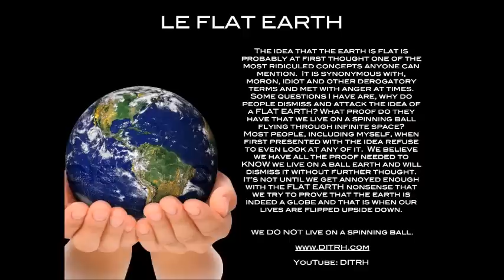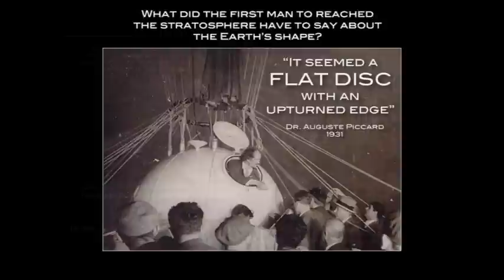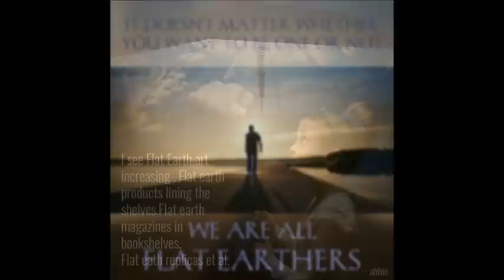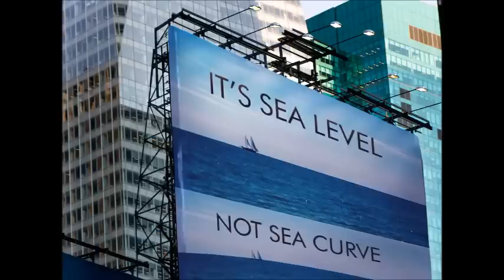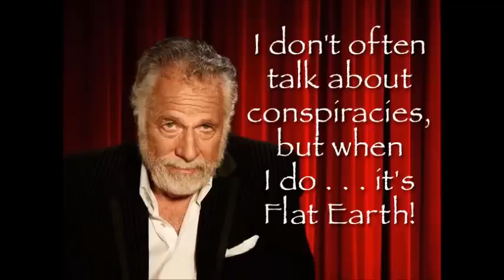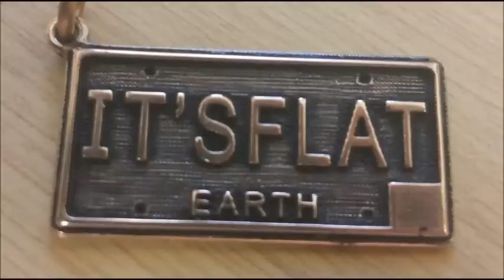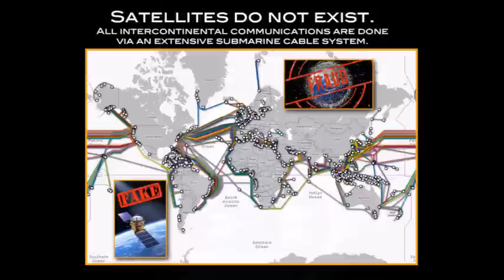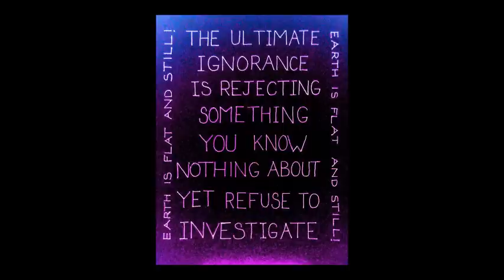Flat Earth Clues interview 370 Free float podcast with Maria from Greece ✅